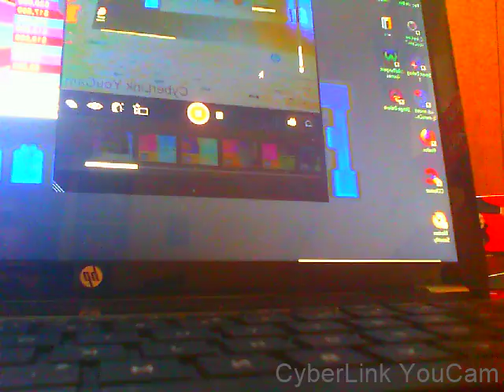EAT TO THE BEAT DONATION #388